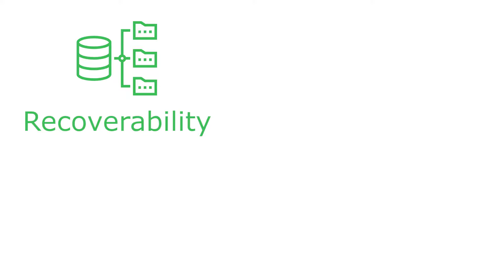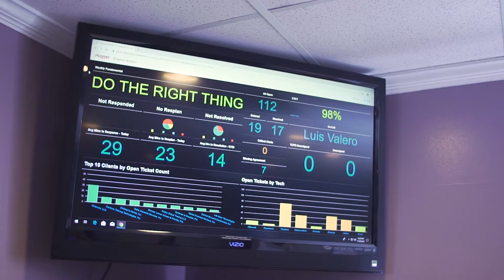Connections for Business